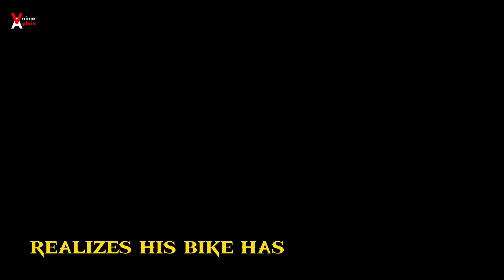Lonely Smart Girl Caught Inside A Zombie Apocalypse and Met a boy and Fell in Love |Anime Recap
Lonely Smart Girl Caught Inside A Zombie Apocalypse and Met a boy and Fell in Love |
Anime Recap

Lonely Over Worked Man Reincarnated Inside A Zombie Apocalypse But Actually Loves It |
Anime Recap

THIS IS THE GREATEST LONELY OFFICE WORKER GETS REINCARNATED INSIDE A ZOMBIE APOCALYPSE PLOT
TWIST OF ALL TIME BUT DIDN'T ACTUALLY
REINCARNATE ANIME RECAP PLOT TWIST OF ALL TIME!

Zom 100: Bucket List of the Dead Episode 2
Explained Zombie Apocalypse Anime Anime
Explained

Zom 100: Bucket List of the Dead Episode 2 Explained |
Zombie Apocalypse Anime | Anime Explained
In Episode 2 of Zom 100: Bucket List of the Dead, Akira's mundane life takes a thrilling turn when a zombie apocalypse breaks out, granting him an unexpected escape from his monotonous job. As he embraces the chaos, Akira sets out to fulfill his 100-point bucket list.
Join him in this hilarious and heartwarming adventure filled with zombies, self-discovery, and newfound freedom.